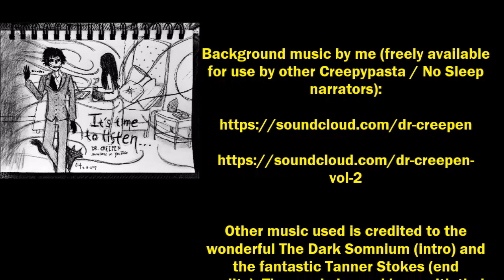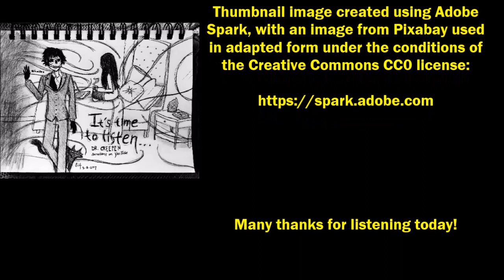''The Texas Demon Hunter Chronicles: The Desert Devil'' | BEST OF THE VAULT 2019 [EXCLUSIVE STORY]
We continue our adventure in the wilds of Texas; if you haven't listened to the first episode, here it is

Today’s story is ‘The Texas Demon Hunter Chronicles: The Desert Devil’, an original work by Vinsanity 1972, kindly shared directly with me for the express purpose of having me exclusively narrate it here for you all [This story was originally titled: ‘Texas Demon Hunter Chronicles vol.2... The Desert Devil’].